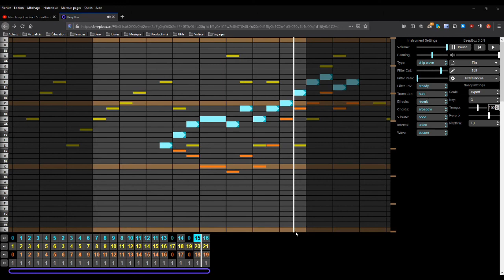Faxanadu (NES) - Eolis [BeepBox Cover#8]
This game has an all around awesome OST.